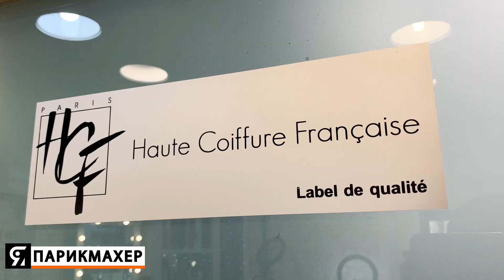Леонид Романов большое интервью! Как заработать на творчестве? Зачем вести 12 аккаунтов в инстаграм?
Здравствуйте коллеги и зрители канала ЯПАРИКМАХЕР, мы побывали в гостях у Леонида Романова в его творческом пространстве LEONID ROMANOV HAIR. Ольга Табаленкова главный редактор проекта ЯПАРИКМАХЕР подготовила и задала удобные и неудобные вопросы Леониду. Мы обсудили творческий путь в профессии, продвижение личного бренда, поговорили об обучении профессии парикмахер и затронули тему конкурсов в индустрии красоты, как российских так и международных.

По вопросам организации съемок и сотрудничества с ЯПАРИКМАХЕР